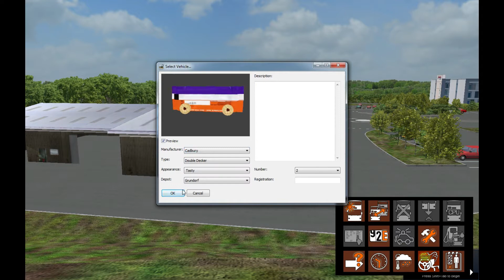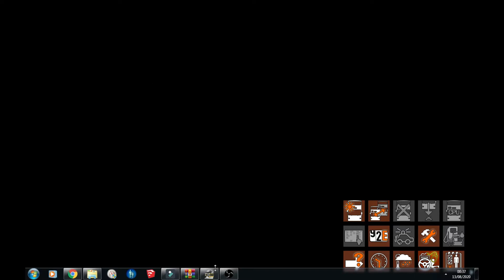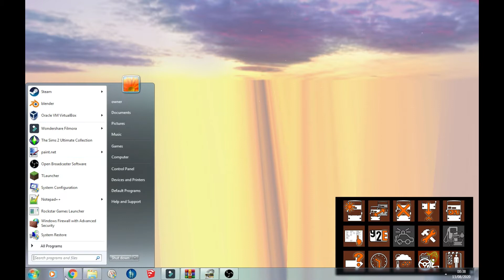Omsi 2 Double Decker v1 Chocalate Bar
Today we drive the Double Decker v1 Chocalate Bar!